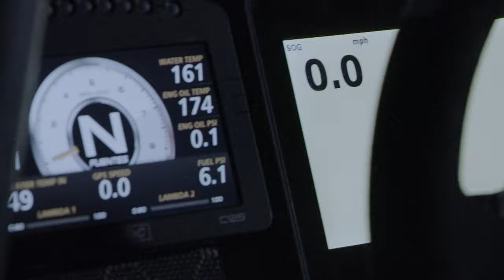Mafuzar Motorsports Class 1 Car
Mafuzar Motorsports is the race team of Driver & Team Owner Mario Fuentes and Co-Driver Hector Fierro. Fuentes pilots the #179 Class 1 car built by Jimco Racing and plans on racing the entire SCORE International series and The Mint 400 in 2021. Follow them all year long on their new